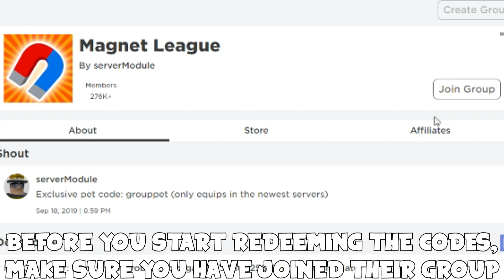ALL 14 MAGNET SIMULATOR CODES! (September 2019) | ROBLOX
In today's video, I'll be showing you all 14 working Magnet Simulator codes in ROBLOX. The codes will give you free stuff!